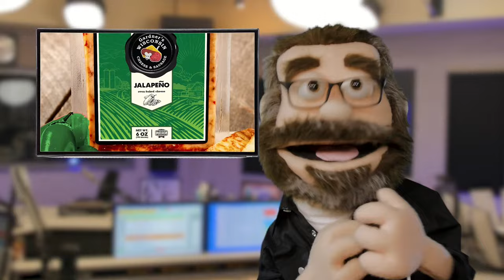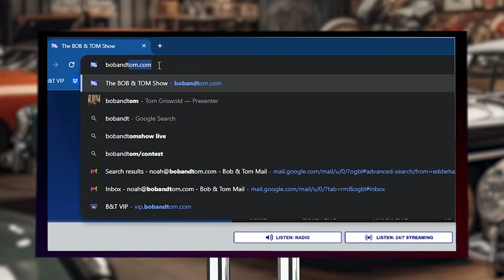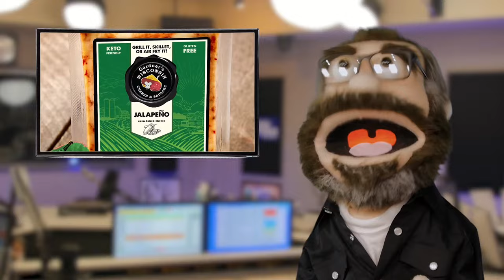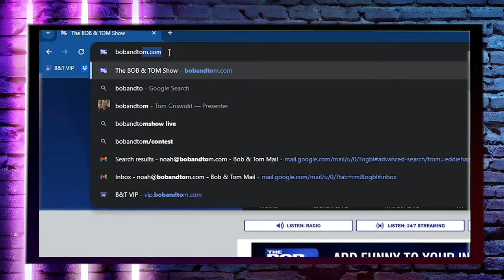The BOB & TOM Show for April 19, 2024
Willie Griswold joins us in studio as Josh goes fishing with his brothers. On today's show we talk Caitlin Clark's Nike collab, Tom's new sunglasses, and What You Failed To Mention News with Jeff Oskay!